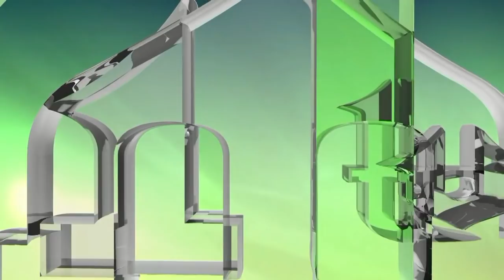APEL ZA POMOĆ IBRI DELIĆU IZ BOČINJE